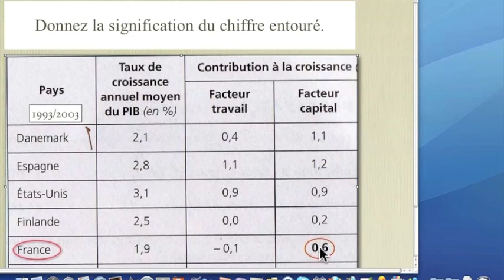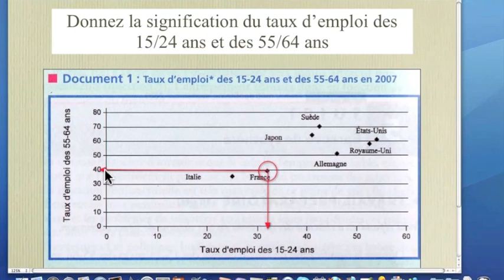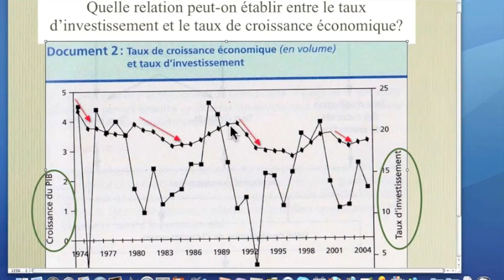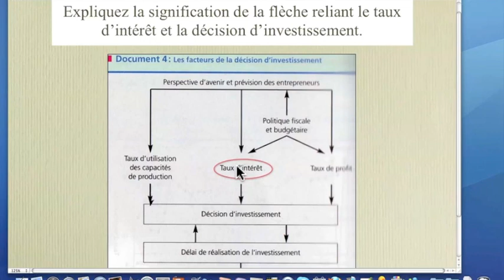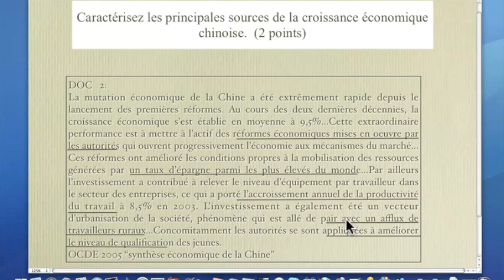SYNTHESE ECONOMIQUE (2)